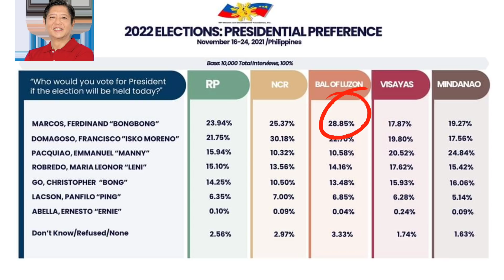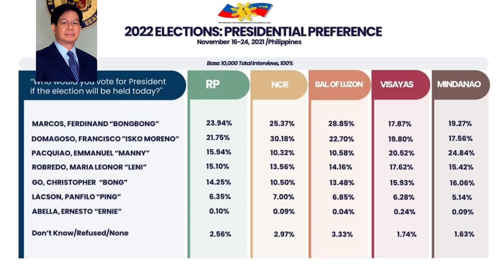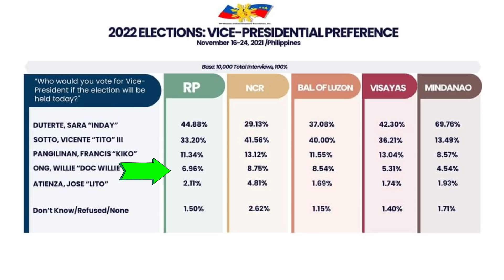ATTENTION ALL FILIPINOS! BAGONG BALITA MARAMING NATUWA NGUNIT MANINIWALA KABA DITO? DEC 4, 2021